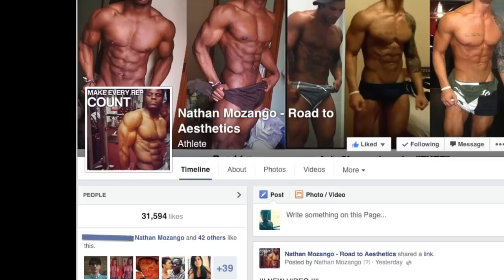Nathan Mozango - Sharing Aesthetics in Brussels (Part 2)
*Montage réalisé par DAVIT ABOVIAN

* Si la plupart des gens préfèrent passer leur vie tapis dans l'ombre, ce n'est nullement par humilité ou par modestie mais tout simplement par peur. Peur du regard des Autres. Peur de ce que l'on pourrait penser d'eux. Peur d'être jugés.
Et je le sais très bien car ce fut mon cas durant toute mon enfance...
Jusqu'au jour où j'ai compris que quoi que tu fasses, quoi que tu dises tu ne pourras jamais faire l'unanimité. Il y en aura toujours pour te critiquer , voire te rabaisser et d'autres pour t'admirer !
La vie est bien trop courte et tout peut se terminer du jour au lendemain , alors profite de chaque instant comme si c'était le dernier et ne laisse pas des personnes aigries et complexées dicter tes actes.

(Nathan Mozango)